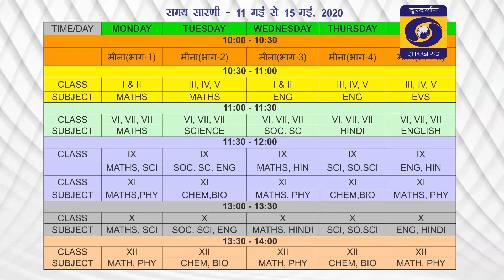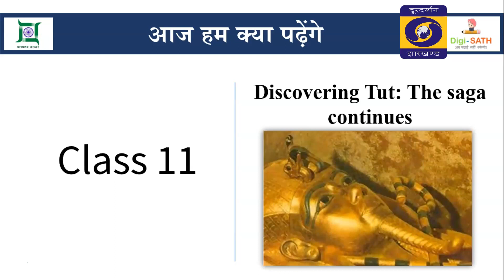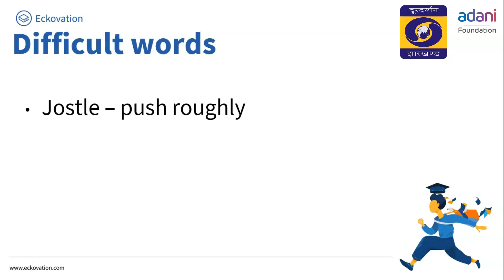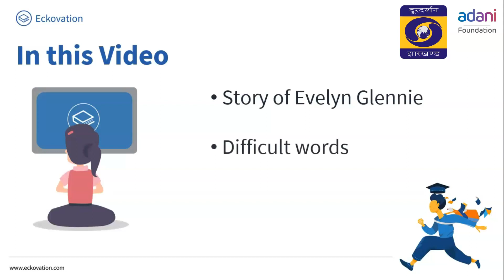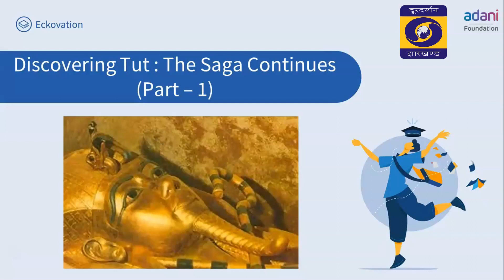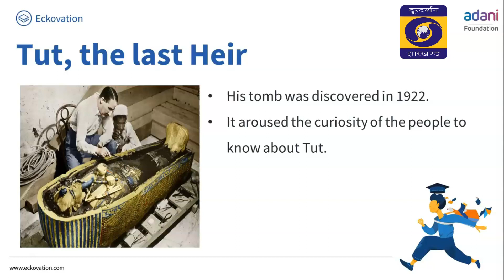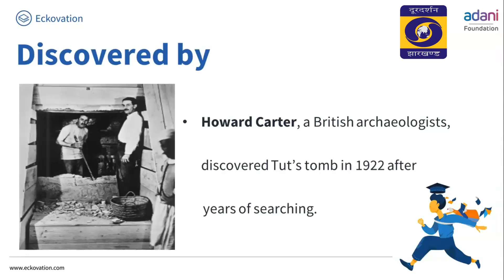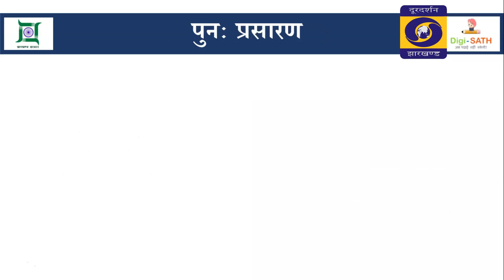W13 D5 S4 1130 Friday 9 and 11